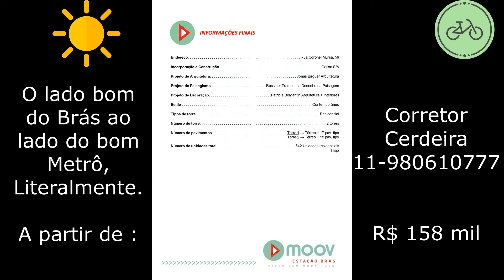Moov Estação Brás - ao lado literalmente da saída do Metrô 18 a 45 m² 0,1 e 2 dorms suíte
Imóvel 1 E 2 Dorms Ao Lado Da Saída Do Metrô Brás Studio E Apartamento 19 A 45 m²
Região de grande transformação nos últimos anos, passando a abrigar condomínios residenciais, e contando com todas as facilidades já existentes no local, como metrô, proximidade do centro, infraestrutura de comércio e serviços. O condomínio traz à região do Brás a já consagrada marca Moov, com todas suas características marcantes, como apartamentos bem projetados e muito lazer.

Informações Adicionais
De 18 a 45m com preço super especial.
Piscina
Salão de festas
Bicicletário
Espaço moov
Churrasqueira
Fitness
Espaço funcional
Playground
Lavanderia e lounge
Quadra recreativa
Gafisa